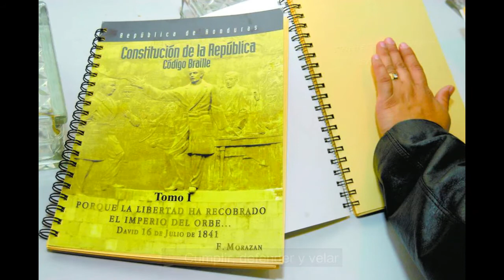Krisis - Insurrección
Banda  de Death/Grind de San Pedro Sula, Honduras..